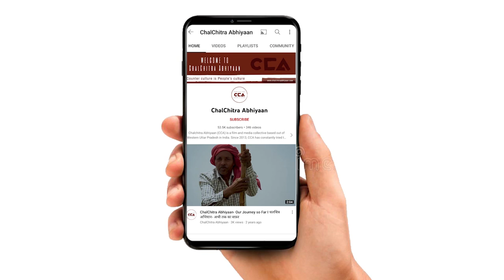लावड,मेरठ नगर निकाय: आपस में भिड़े समर्थक | Lawar,Meerut: Supporters fight with each other.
उत्तर प्रदेश में नगर निकाय चुनाव  का दूसरा चरण शुरू हो चुका है जिसमे सब उम्मीदवार चुनाव की तैयारी कर रहे है चलचित्र अभियान ने ज़िला मेरठ की लावड नगर पंचायत में आम जनता से चुनावी मुद्दों को लेकर बातचीत की। जिसमें लोगो का कहना है कि प्रत्याशी देखकर वोट करते हैं। पार्टी चाहें कोई भी हों। कुछ लोगों का कहना हैं कि निर्वर्तमान चेयरमेन काफ़ी विकास कराया हैं जबकि कुछ लोगों कहना है कि बहुत कम काम कराया हैं। इस बार हम बदलाव चाहतें हैं।
टीम - विशाल स्टोनवॉल, शाकिब यामीन रंगरेज, स्पर्श छेत्री रजनीश, मैत्री के., रासीदा अख्तर सिद्दीकी, इकरा सैफी

The second phase of the municipal elections has started in Uttar Pradesh, in which all the candidates are preparing for the elections. ChalChitra Abhiyaan interacted with the general public on election issues in Lawar Nagar Panchayat of district Meerut. In which people say that they vote after seeing the candidates. Whatever be the party. Some people say that the outgoing chairman has done a lot of development while some people say that very little work has been done. This time they want change.
CCA Election Report
Crew - Vishal Stonewall, Shakib Yameen Rangrezz, Sparsh Chetri Rajneesh, Maitri K.,Rashida akther siddique, Ikra saifi,